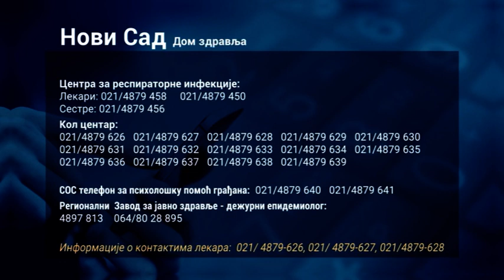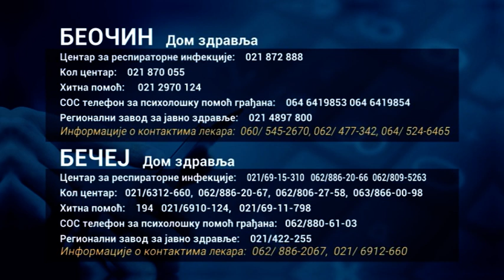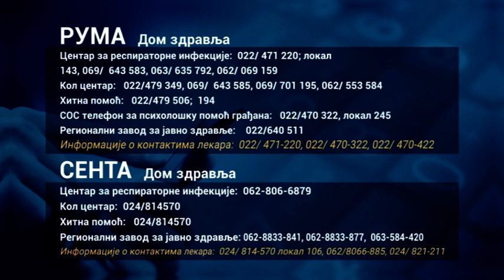Brojevi telefona zdravstvenih ustanova u AP Vojvodini